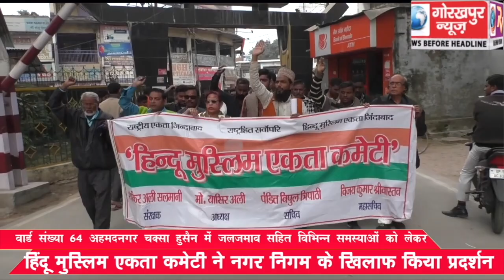वार्ड संख्या 64 अहमदनगर चक्सा हुसैन में जलजमाव सहित विभिन्न समस्याओं को लेकर,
वार्ड संख्या 64 अहमदनगर चक्सा हुसैन में जलजमाव सहित विभिन्न समस्याओं को लेकर, हिंदू मुस्लिम एकता कमेटी ने नगर निगम के खिलाफ किया प्रदर्शन